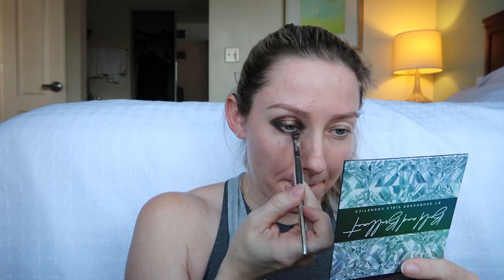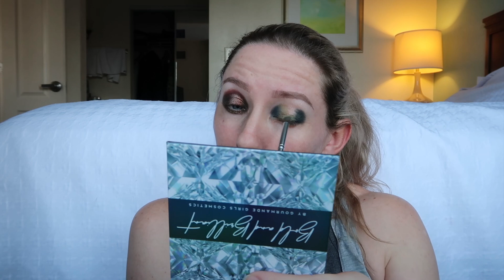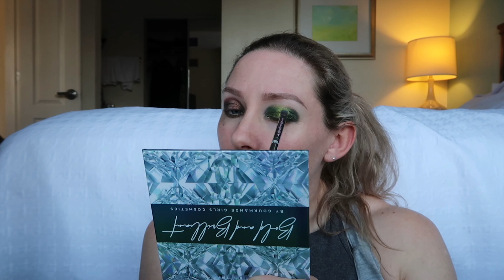Tammy Tanuka | Sigil Inspired Snake and Toad palettes!!!!!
For this video, I wanted to show you all the new Snake and Toad palettes from Tammy Tanuka, also known as Sigil Inspired!!! Both palettes swatched beautifully and performed really well!!! Let me now what you think of the palettes in the comments and if you think you might want to pick any of them up or if you already have!

I HAVE A CODE WITH GOURMANDE GIRLS COSMETICS! I have no idea if I make anything off it, but so excited to help save you guys some money!! Go check out the site to see what all they have to offer

I am a huge lover of colorful makeup, especially multichromes and shimmers!!! My goal is to try every indie makeup brand out there and share the best products with all of you!!! This video is not sponsored and all products shown in this video were purchased with my own money.